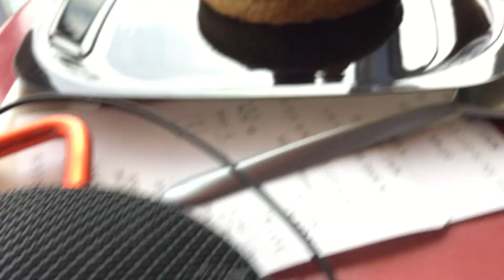TART ON-BOARD THE FERRY FROM PORTSMOUTH TO BILBAO @ THE ATLANTIC OCEAN (Apr 2018)